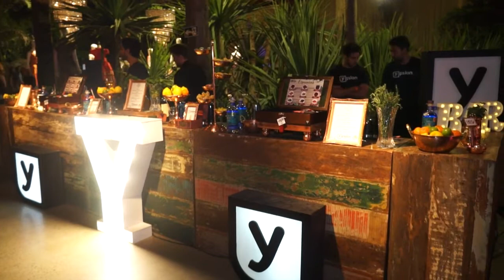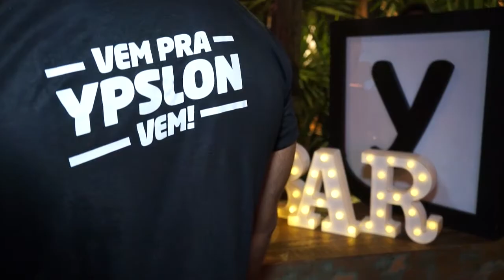Quem Faz e Acontece Ypslon no Desfile da 12 Edição do Proação - Paulo Navarro